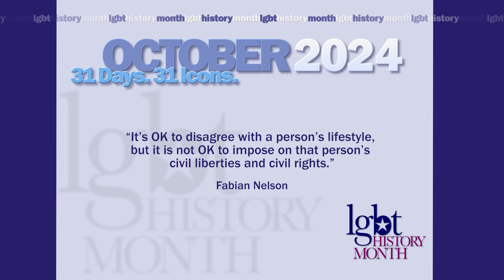Fabian Nelson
Mississippi State Representative